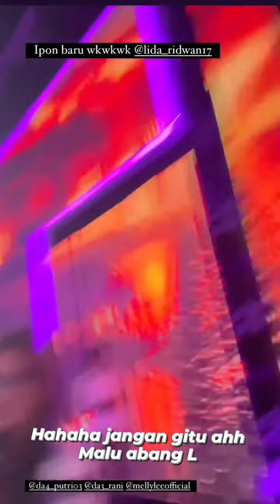Intip kegiatan all artis mengisi Hut Indosiar ke 29 #hutindosiar